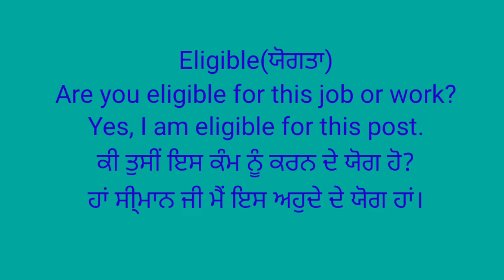ਅੰਗਰੇਜ਼ੀ ਤੋਂ ਪੰਜਾਬੀ ਸਿਖੀਏ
English to Punjabi
important English word